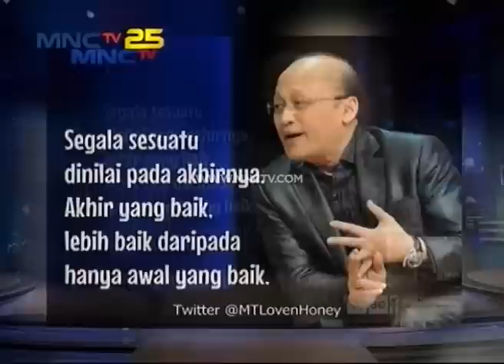Mario Teguh Super Show " Dipuji Turun, Dihina Naik " - Part 6 (24/1)